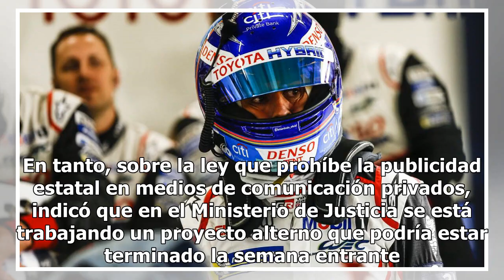César Villanueva: “El presidente y yo no estamos hipotecados” Mexico 24-horas